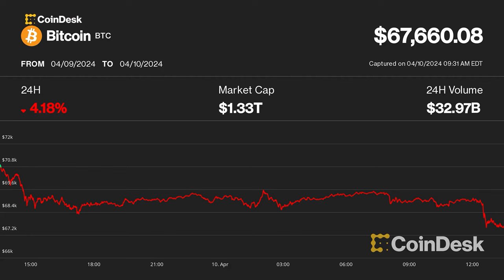Will the Next Bitcoin Halving Be a Sell-the-News Event? | Chart of the Day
Data from Kaiko shows that the short-term impact of previous halvings on bitcoin prices has been mixed, but long-term has been bullish with bitcoin returns ranging from 292% to over 8000% 12 months after the event. Will the upcoming halving be a sell-the-news event? CoinDesk's Jennifer Sanasie presents "Chart of the Day."